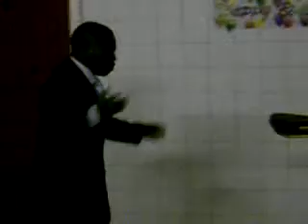Pastor David Olayinka-The Glory of God-b